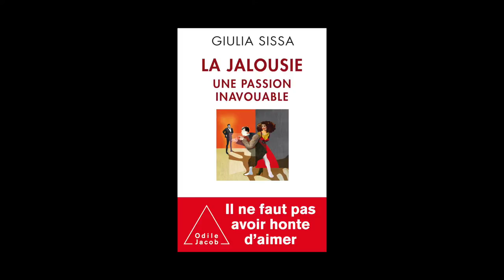Giulia Sissa - La jalousie, une passion inavouable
Giulia Sissa vous présente son ouvrage "La jalousie, une passion inavouable" aux éditions Odile Jacob.